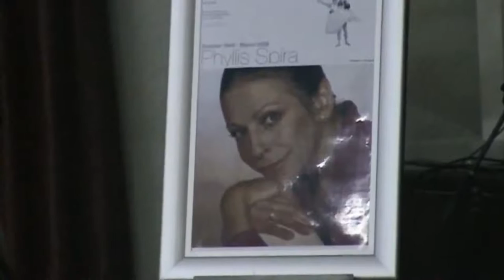Dance for All - a tribute to Phyllis Spira directed by Philip Boyd - July 2008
Phyllis Spira and Philip Boyd lived in Barrydale, Western Cape, South Africa, when I settled there. We became acquainted in 2006, after attending the first show of their Dance for All outreach project at NG Kerk Hall in Barrydale. 2008 Phyllis and Philip asked me if I could make a video and a DVD of their performance July 2008, same place. Seven years later I am happy to present the result of my efforts on Youtube. So glad to see this beautiful young girls and boys from Barrydale on stage again. Hope they like seeing this pictures of their golden days onstage.